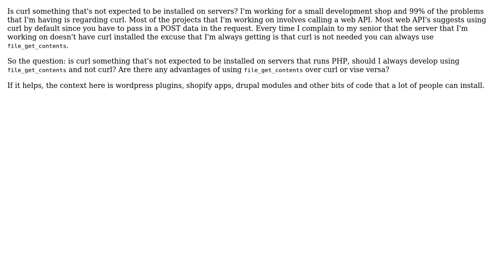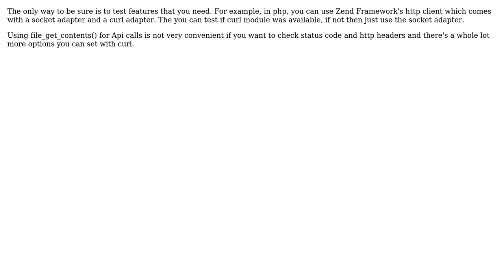Software Engineering: Is curl something that's not expected to be installed on servers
With thanks & praise to God, and with thanks to the many people who have made this project possible! | Content (except music & images) licensed under CC BY-SA | Music | Images & others | With thanks to user Wern Ancheta user Pascalc user imel96 and the Stack Exchange Network Trademarks are property of their respective owners. You are responsible for your own actions.